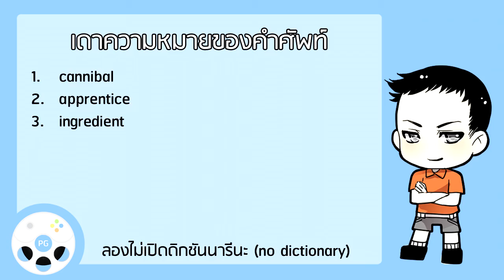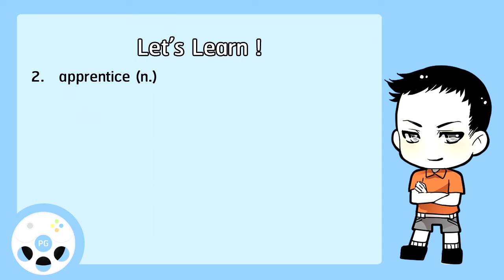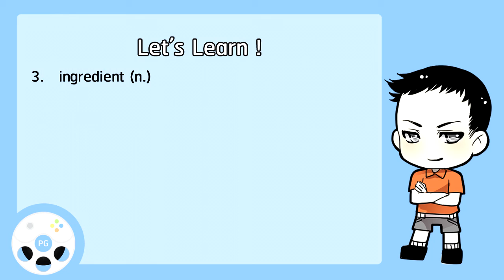เรียนภาษาอังกฤษจากเกม Scribblenauts Unlimited (12) - กินกันเอง แล้วฉันจะเหลือใคร